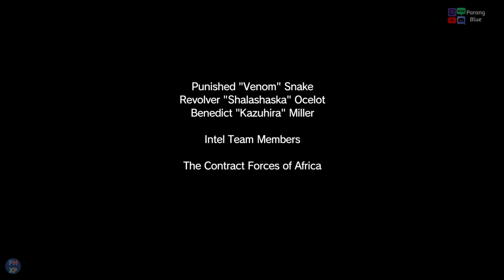에피소드17- 첩보원 구출 [ 메탈 기어 솔리드 5 ]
에피소드17- 첩보원 구출 [ 메탈 기어 솔리드 5 ] -- Watch live